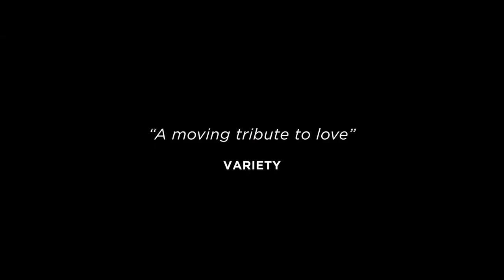Two of Us - Barbara Sukowa & Martine Chevallier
Pensioners Nina and Madeleine have hidden their deep and passionate love for many decades, but their bond is put to the test when they are suddenly unable to move freely between each other's apartments